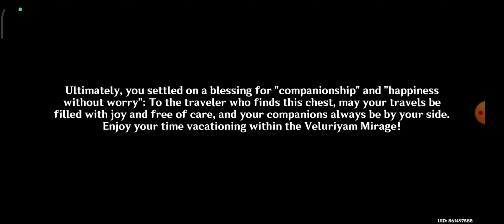Genshin Impact Part 40- Ajj me help karoonga idhiya ki hidden treasure dhundneme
genshin impact best gameplay
genshin impact gameplay
genshin impact card game
genshin gameplay
scaramouche gameplay
yae miko gameplay
hu tao gameplay
gameplay genshin impact
raiden shogun gameplay
dehya genshin gameplay
card game genshin
genshin dehya gameplay
genshin impact dehya gameplay
nilou genshin gameplay
genshin impact pc gameplay
wanderer gameplay genshin
genshin impact online game
yelan genshin gameplay
genshin impact yelan gameplay